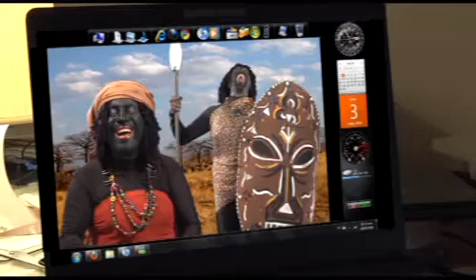Brigantini - Chatta ca tucca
Brigantini: BJ Palumbo esploratore